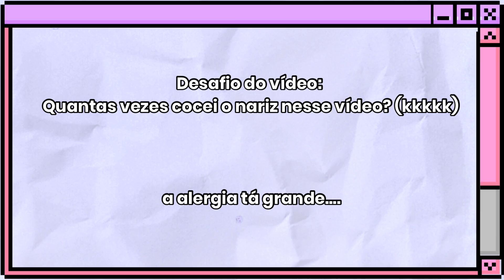TODOS MEUS PRODUTOS DE CABELO | Transição Capilar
Oi gente, nesse vídeo eu vim mostrar para vocês todos os meus produtos de cabelo que eu tenho desde o início da transição, salon line, soul power, skala, soft hair. espero que gostem!

🎥 Gravado: Iphone SE - 2

🎥 Edição: Kinemaster (celular)

🎥 Capa: Canva